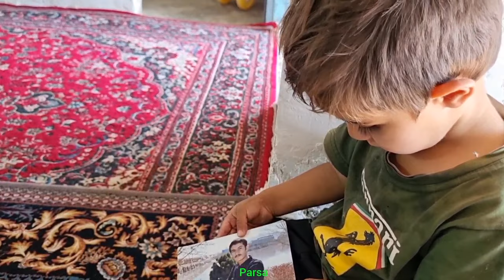Children who grow up in poverty and misery